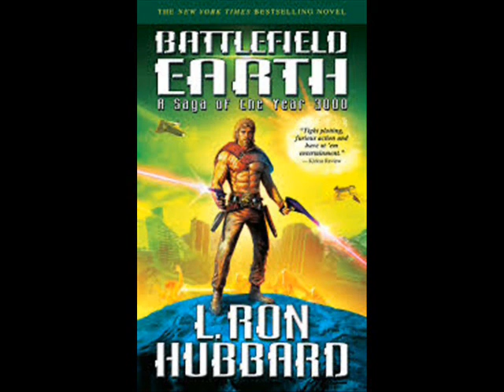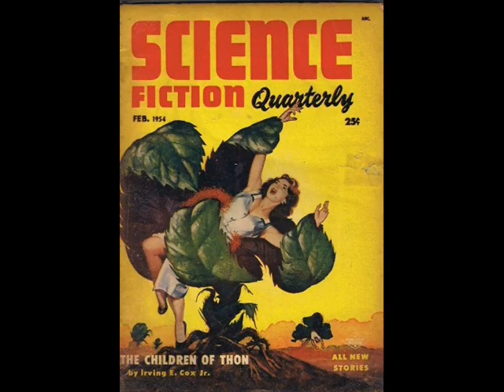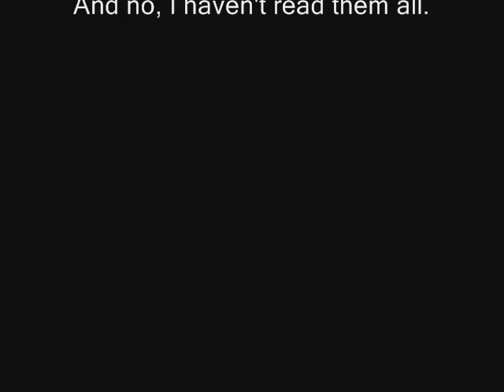Psychotronic Sci-Fi II 28: Battlefield Earth by L. Ron Hubbard (1980)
Number 28 in my second history of science fiction, today we're looking at one of the worst books of all time.